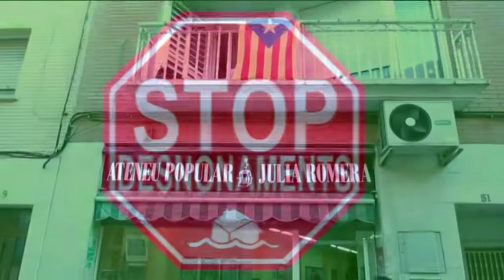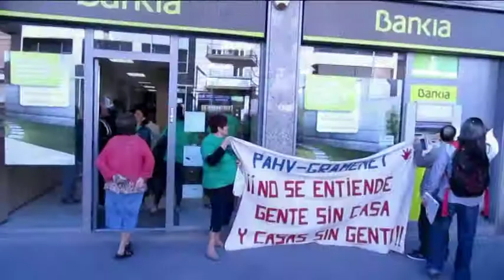PAHV-Gramenet ha visitat les oficines de BANKIA a la ciutat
24/10/2014
La PAHV-Gramenet ha visitat les oficines de BANKIA a la ciutat per denunciar la falta de diàleg d’aquesta entitat en el processos hipotecaris afectats per desnonaments.